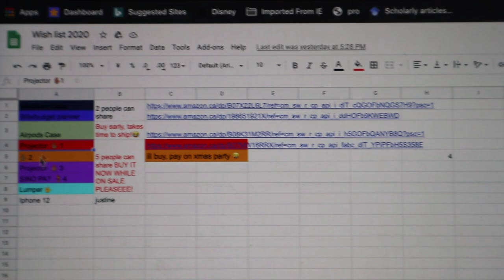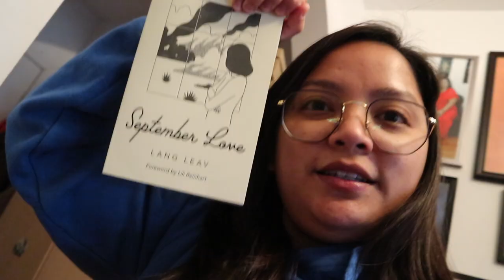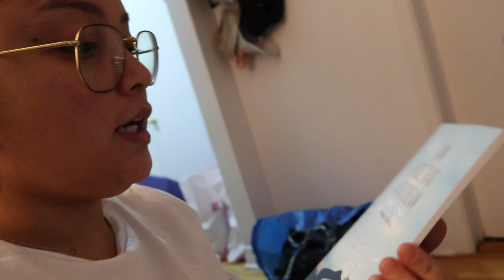VLOGMAS 2020 DAY 19 | 20$ XMAS EXCHANGE GIFTS: RECEIVING & WRAPPING GIFTS + WHO'S MOST LIKELY TO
On today's Vlogmas, we'll be receiving the gifts that I picked on my friends' wish lists for our Christmas party! Justine and I wrapped the gifts together and had a small "Who's Most Likely To" game while doing them. This is just the first part, continuation will be on our next vlogmas.

We originally planned to have the party together, but due to Covid restrictions, we had to bring the gifts to everyone's home, exchange them quickly (as what I have uploaded on our Vlogmas Day 17), and just celebrate our party through Zoom.

It was still fun after all! Watch out for the upcoming vlogs of our Christmas party!